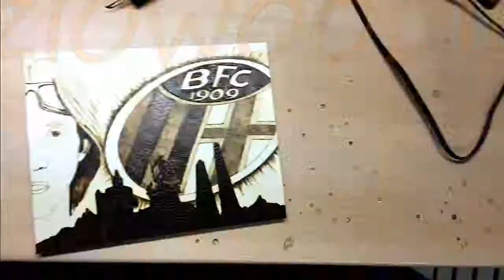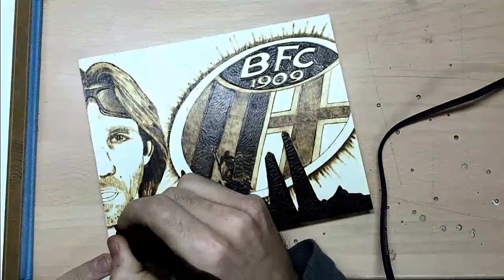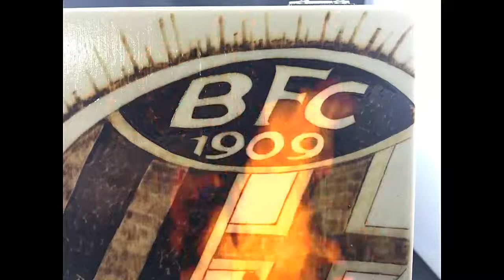SCATOLA WILLO BOLOGNA MANCHESTER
LA BOTTEGA DELLE IDEE di Maurizio Lava
INCENDIO I TUOI SOGNI!
pirografie ed oggetti personalizzati in legno

SE VUOI AIUTARMI A CRESCERE O ANCHE SOLO OFFRIRMI UN CAFFE' TI RINGRAZIO INFINITAMENTE

SE INVECE VUOI DARMI UNA MANO IN PIU' PERCHE' MAGARI I MIEI VIDEO TI HANNO LASCIATO QUALCOSA E VUOI CONTRACCAMBIARE TI LASCIO IL LINK DELLA MIA LISTA DEI DESIDERI SU AMAZON

ad ogni modo GRAZIE DAVVERO per aver guardato il mio video, INSERISCI il tuo consiglio, la tua critica o la tua domanda, ti risponderò in men che non si dica!

Qui puoi ordinare subito il tuo pezzo UNICO!